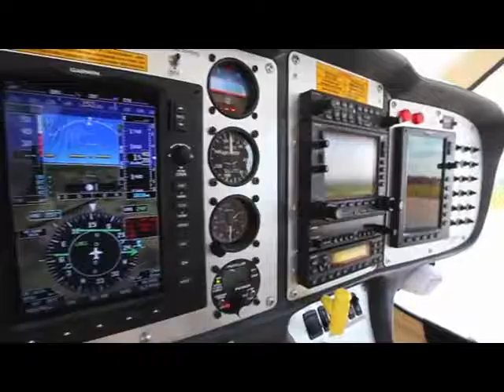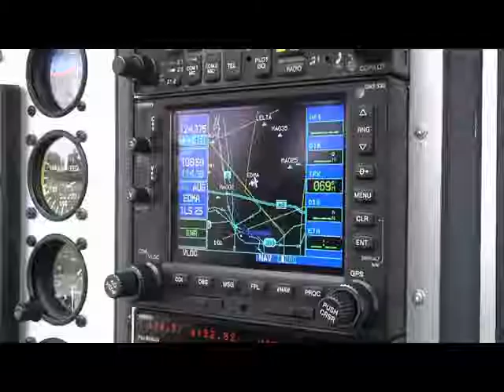Flight Design.Bell-m-Air_We Love to Fly Trailer.flv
Bell-M-Air Image-Trailer. It shows wonderful pictures of the Flight Design CTLS, in-flight videos. Very nice music.